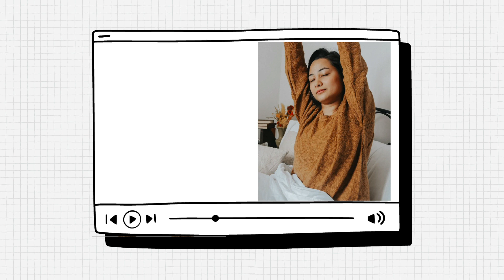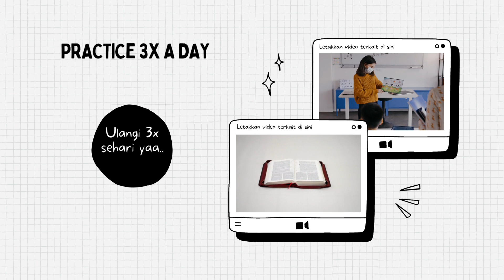Daily Vocabulary | Kosakata Harian | Cepat Belajar Bahasa Inggris